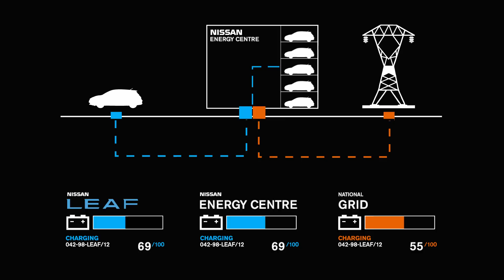Nissan introduces the Fuel Station of the Future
Nissan reveals an exiciting glimpse into the future with their ideas for renewable energy harnessed by the LEAF electric car. This energy can then be used to power your home or office, and perhaps even the whole city. Rather than continue to use fossil fuels that harm our environment and cause irreversible damage that will be detrimental to generations to come, Nissan's innovative proposal would leverage natural energy through cars to provide for our energy needs, and reclaim the green spaces on which power stations were built. Discover more about the Fuel Station of the Future